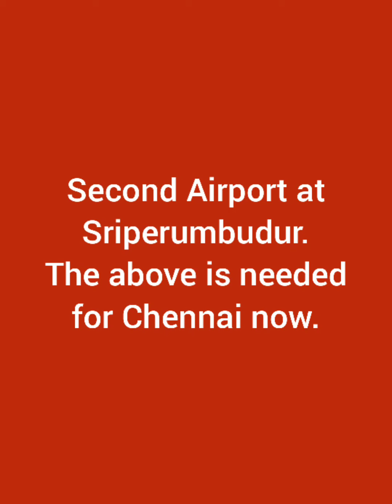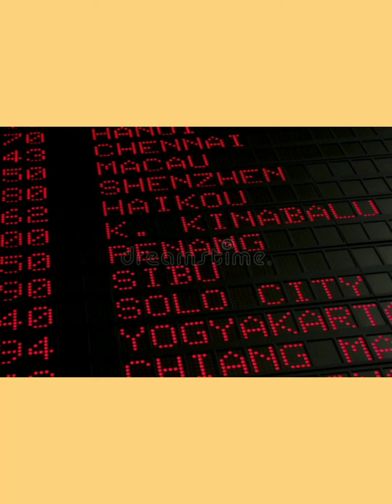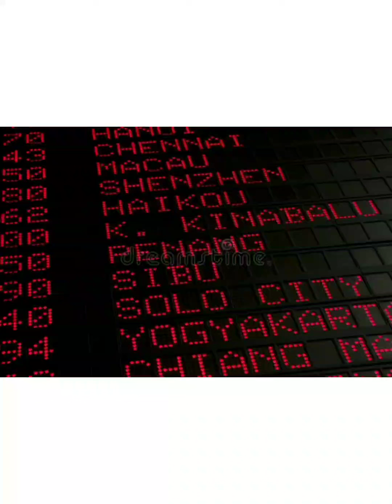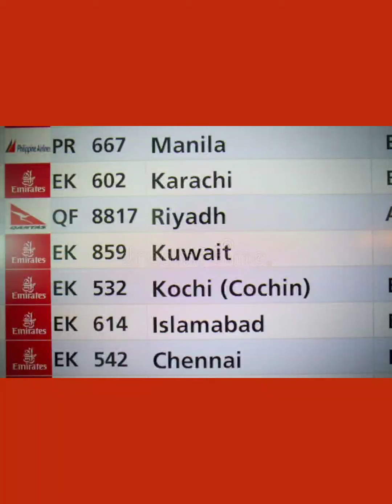Second Airport at Sriperumbudur. The above is needed for Chennai now.